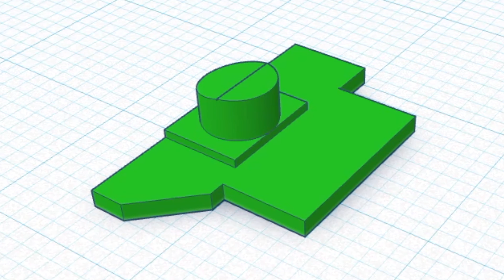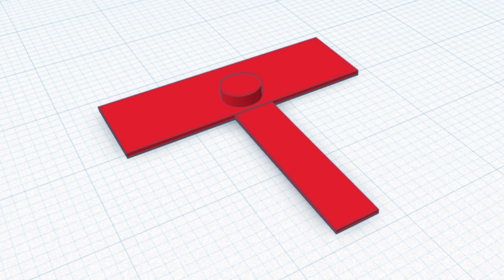Harley Davidson Low Rider S Upgrade endet FAST in einer Katastrophe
Willkommen, Harley-Freunde! Heute wird es aufregend. In diesem Video zeige ich euch, wie ich eine scheinbar simple Blinkerschalterverlängerung an meiner Harley Davidson eingebaut habe - und das beinahe mit katastrophalen Folgen! Doch keine Sorge, am Ende habe ich den Fix für den entstandenen Schaden.

⚠️ Fast am Abgrund: Der kritische Moment:
Ihr werdet es nicht glauben - während des Einbaus der Blinkerschalterverlängerung stieß ich auf unerwartete Schwierigkeiten. Ein kleiner Fehler führte beinahe zu einem Desaster. Der Puls war hoch, und es schien, als wäre die gesamte Installation in Gefahr.

😱 Die Panne und ihre Konsequenzen:
Ehrlich gesagt, hätte ich mir gewünscht, dass ich diesen Teil des Videos nicht teilen müsste, aber ich denke, es ist wichtig, auch die Herausforderungen zu zeigen, denen wir uns bei DIY-Projekten stellen.

🔧 Die Lösung: Unexpected Twist!
Mit einem improvisierten Fix konnte ich die Schalterverlängerung dennoch einbauen. Ein unerwartetes Problem führte zu einer ebenso unerwarteten Lösung!

🎥 Fazit:
Trotz der beinahe katastrophalen Wendung bin ich hier, um euch zu zeigen, dass selbst in den schwierigsten Momenten Lösungen möglich sind. Bleibt dran und lernt aus den Fehlern anderer.

Habt ihr schon einmal ähnliche Erfahrungen gemacht? Teilt eure Geschichten in den Kommentaren!

Ob es sich um die Verbesserung der Videoqualität, die Erweiterung meines Themenangebots oder die Investition in bessere Ausrüstung handelt – eure Unterstützung trägt dazu bei, die Qualität meiner Videos stetig zu steigern.

🙏 Eure Unterstützung macht den Unterschied!

🌟 Wie könnt ihr helfen?
Es ist ganz einfach! Klickt darauf, und führt euren Einkauf wie gewohnt durch. Das war's! Ihr unterstützt meinen Kanal, ohne zusätzlichen Aufwand.

Vielen Dank, dass ihr meinen Kanal verfolgt und unterstützt. Gemeinsam können wir diesen Kanal weiter wachsen lassen und noch mehr nützliche Inhalte erstellen. Dank euch bleibt mein Kanal am Leben, und ich freue mich auf viele spannende Videos in der Zukunft! 😊👍

Vielen Dank, dass ihr Teil dieser großartigen Community seid!

GoPro Hero 10 Actionkamera
GoPro Hero 9 Actionkamera
Biltwell Lane Splitter Helm
Harley Softail Blinkerschalter Verlängerung
Sony ZV-1 Kamera
RØDE VideoMic GO II
Govee Smart Glühbirne E27
Govee LED Stehlampe
Govee LED TV Hintergrundbeleuchtung
Govee RGBIC LED Strip